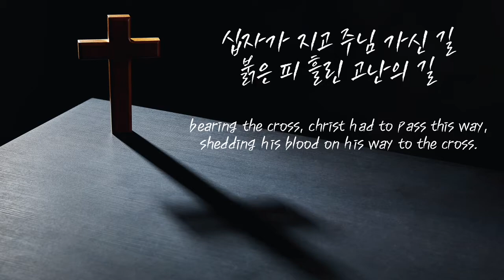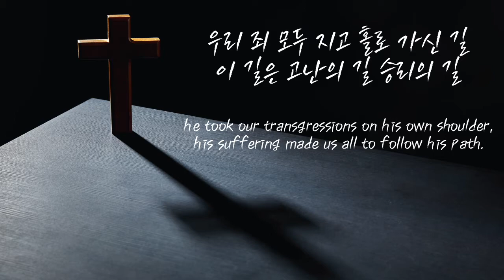십자가 지고 주님 가신 길 155장